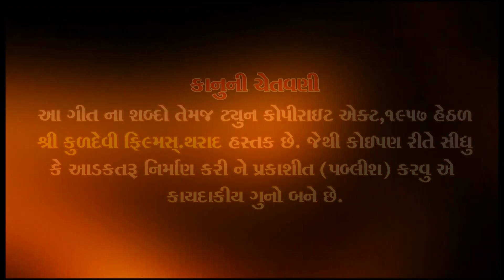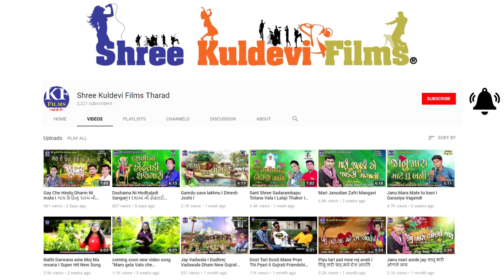Kotha No Konudo I કોઠાનો કોનુડો I Superhit New Gujrati Song 2021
Singer :- Navin Vaniya , Shraddha Vaniya (Tharad)

Lyrics - Pravin Rabari

Recording - BS Recording Studio,Tharad
    Bhagirath sagar  Rakesh Desai
Mo.9714572108

Label - Shree Kuldevi films Tharad

© All Copyrights Reserved to " Shree Kuldevi Films Tharad"

કરવાનું શેર કરવાનું અને  વિડીયો
પુરો જોવાનું ના ભૂલતા..અને 🛎બેલના બટનને દબાવવાનુ ના ભૂલતા જેથી અમારા નવા વિડીયો ની માહીતી મળતી રહે.

કોઠાનો કોનુડો
Deshi Konudo
Kanudo
Desi dhol na tale Kanudo song